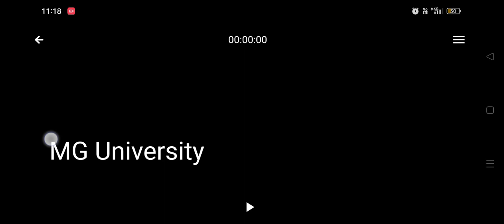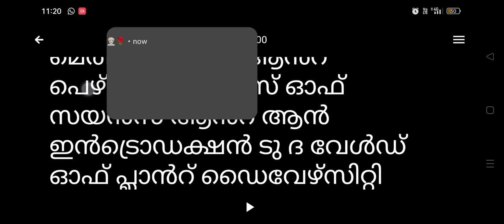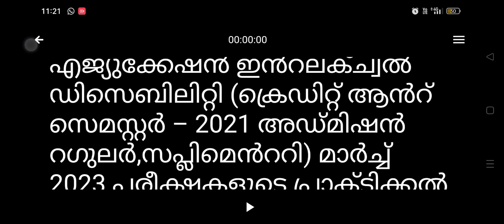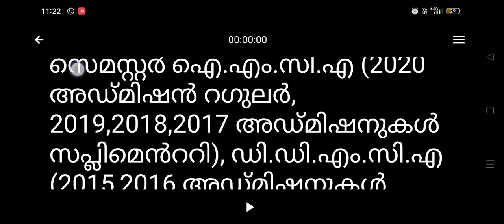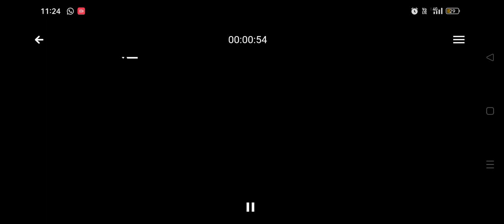mg university latest news in malayalam | mg university new notifications/update